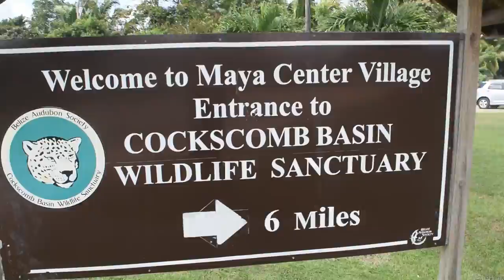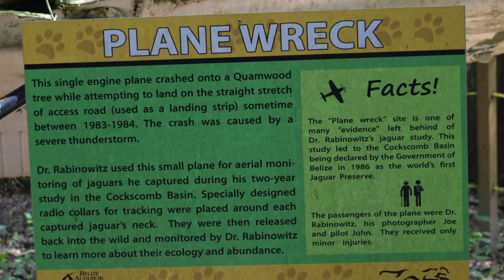Cockscomb Basin Wildlife Sanctuary & Jaguar Preserve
Tiger fern trail and plane wreck trail  at Cockscomb basin wildlife sanctuary and Jaguar preserve.  Stann Creek, Belize.